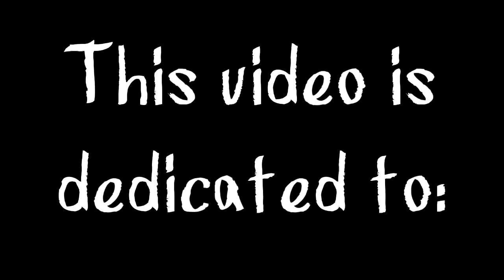GTA V Random Moments #4